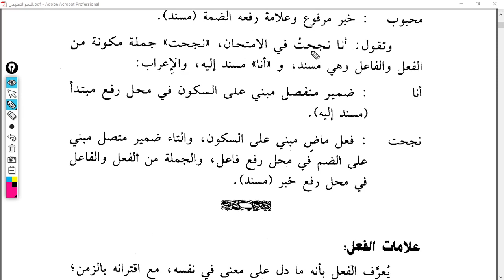NahvutTalimi 8 Ders 18 19 İsmin Alameti ElifLam ve İsnad